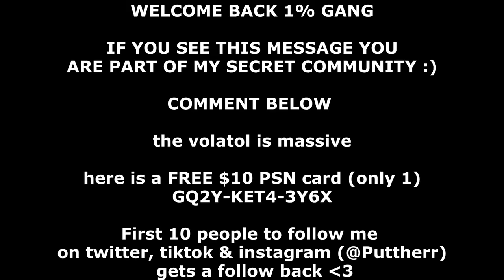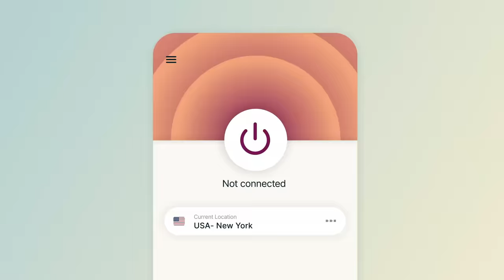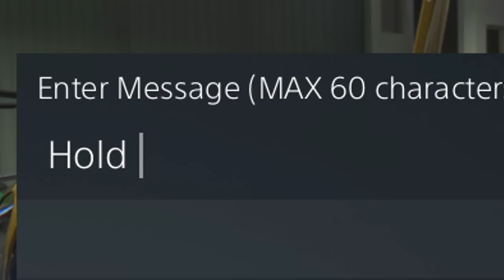Trolling Griefers With The VOLATOL BOMBER on GTA Online!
The volatol stealth bomber is by far the largest air craft on gta online and can be quite a powerful weapon in freemode. In today's video we have fun using this against a player who started attacking players.